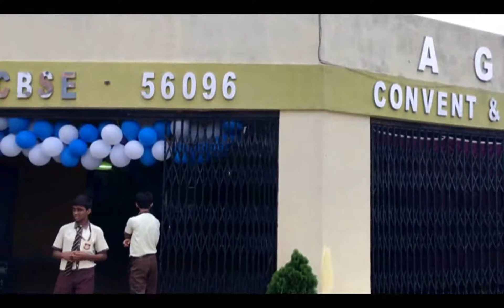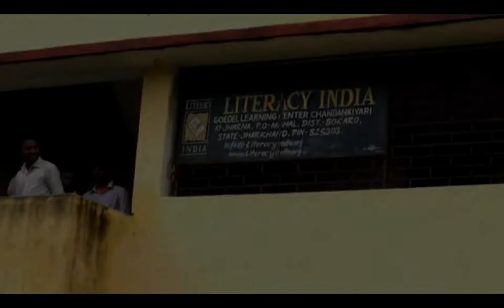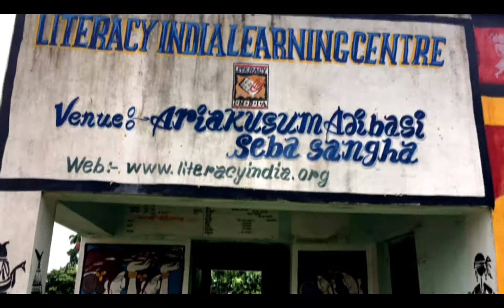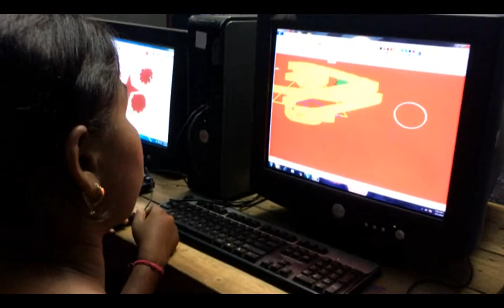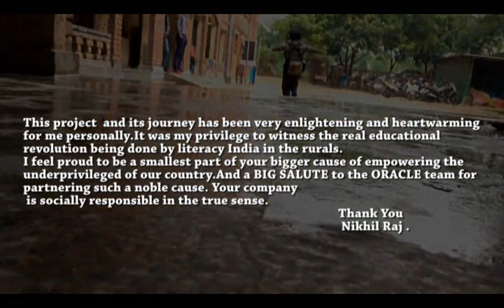BHOKAL SINGH#SAMPURNA SHIKSHA PROJECT LITERACY INDIA x264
this film is shot on iphone 6s plus